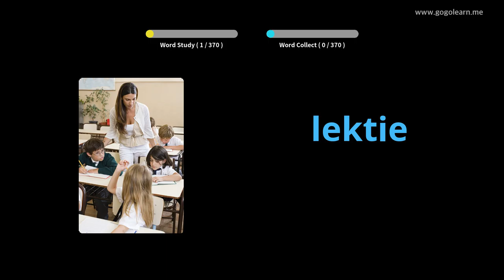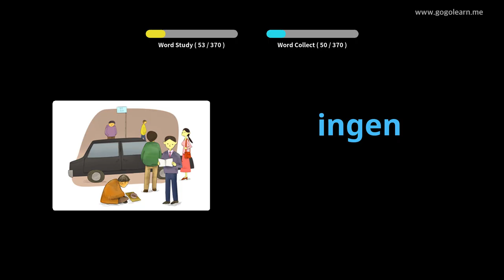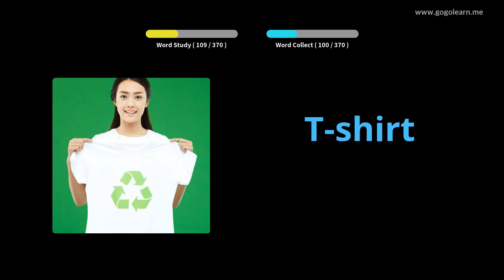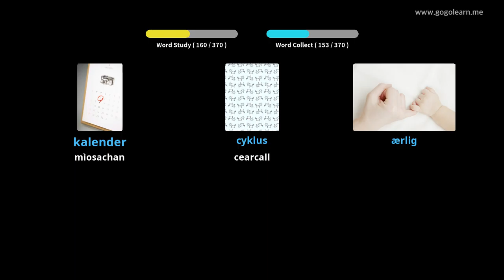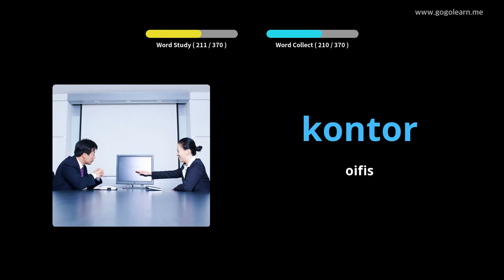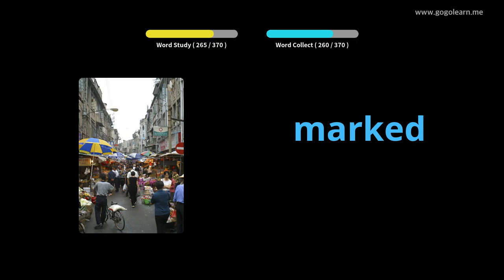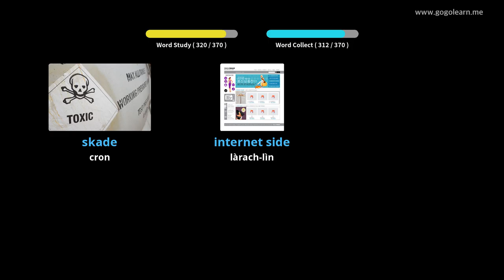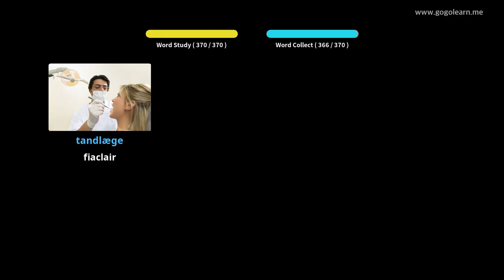Àrd-sgoil Briathrachas Danmhairg 1 |Golearn